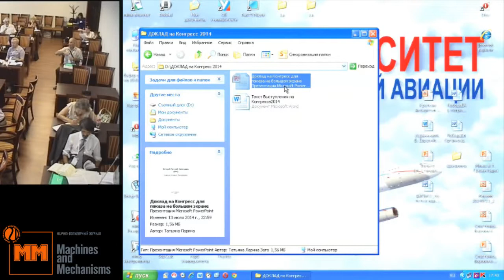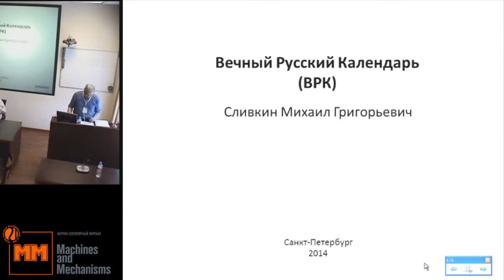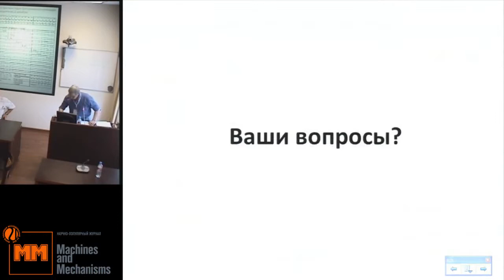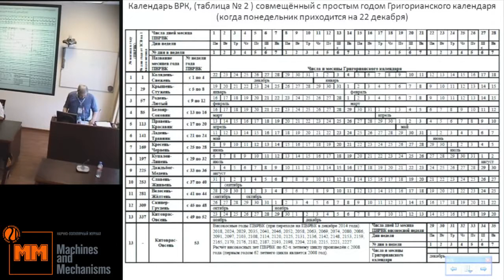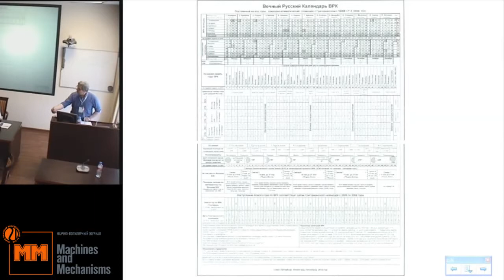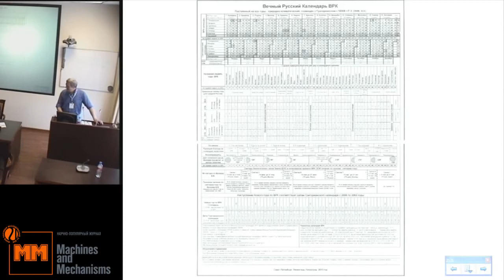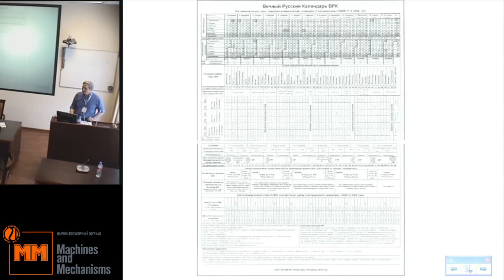Сливкин М.Г. Вечный Русский Календарь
23 июля, среда, 2014 года
Международный Конгресс "Фундаментальные проблемы естествознания и техники"
goo.gl/XGdcG7 -- Подробнее на нашем сайте
goo.gl/V3wO3d -- Об авторе